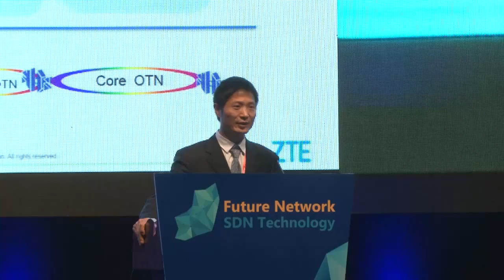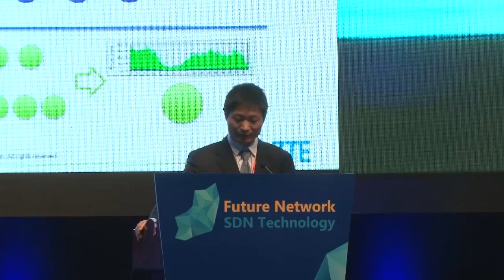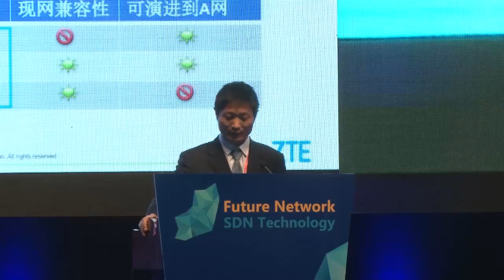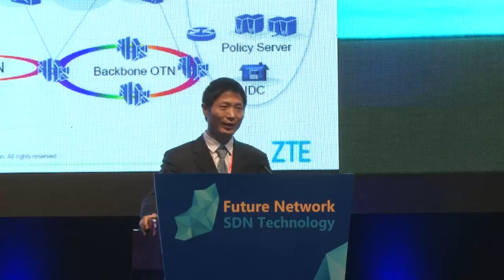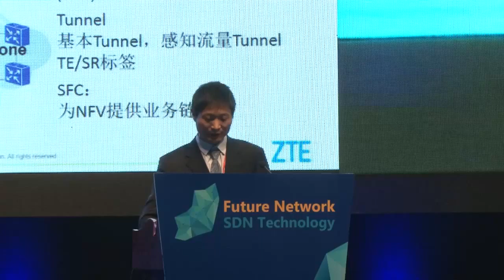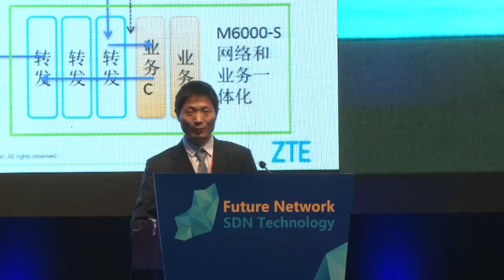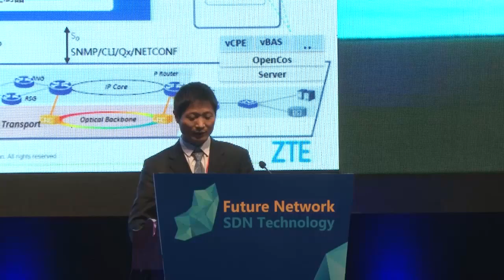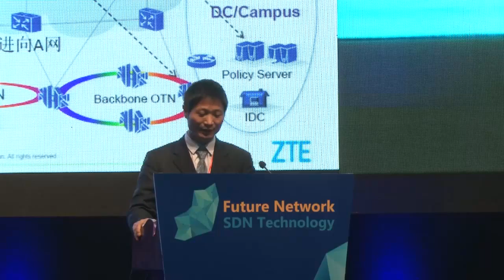Global SDN Technology Conference 2015 ——Fan Chengfa, ZTE